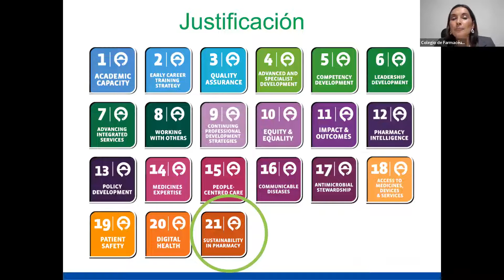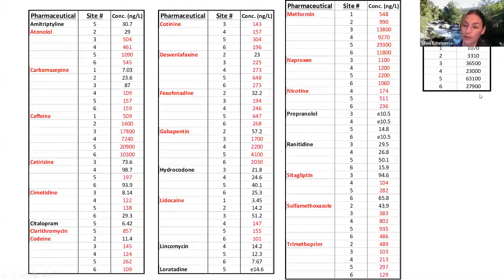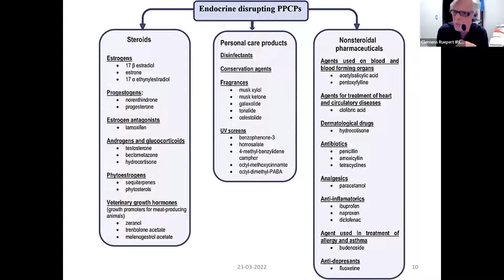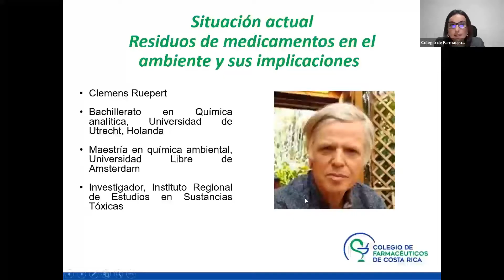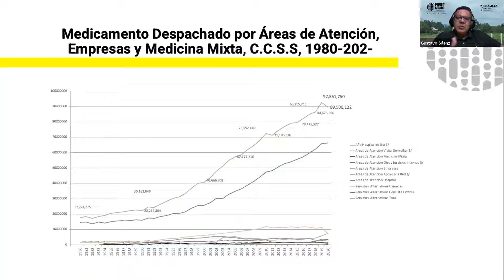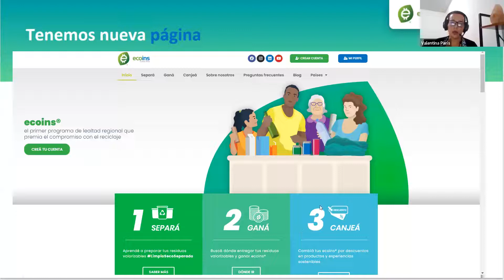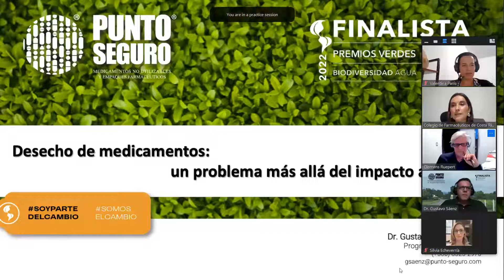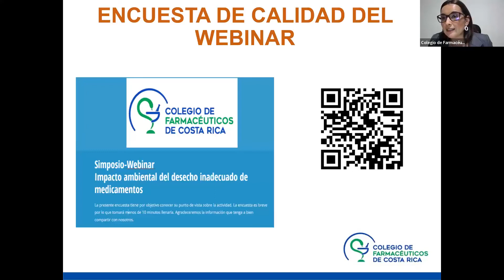Simposio: Impacto ambiental del desecho inadecuado de medicamentos.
Realizado el 23 de marzo.
Programa de simposios del convenio Punto Seguro-COLFAR.

Dirigido a:
Farmacéuticos de todas las áreas del ejercicio profesional.
Objetivo:
Dar a conocer el impacto que genera el desecho inadecuado de medicamentos en diversos ámbitos (ambiental, legal, económico, ético) así como la responsabilidad de los farmacéuticos en combatir esta problemática.